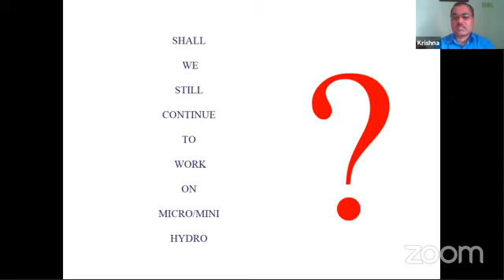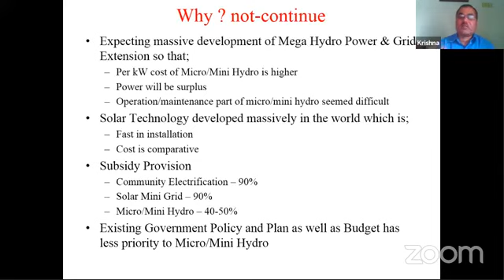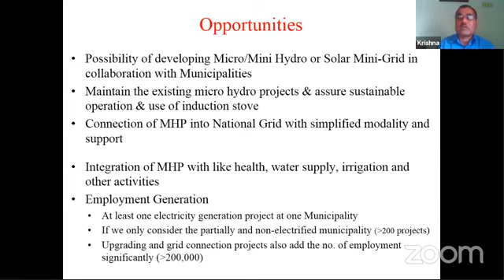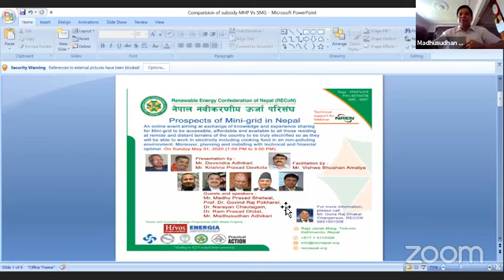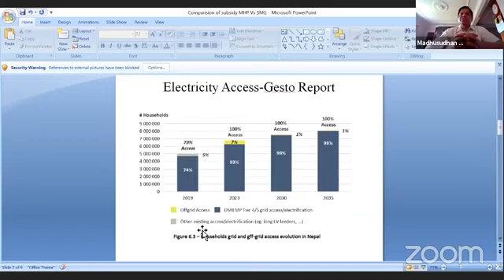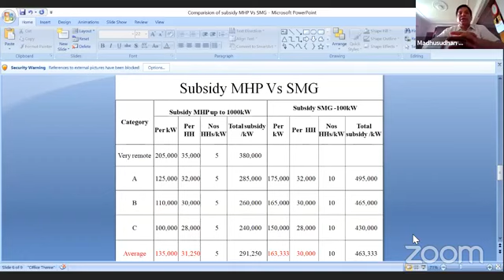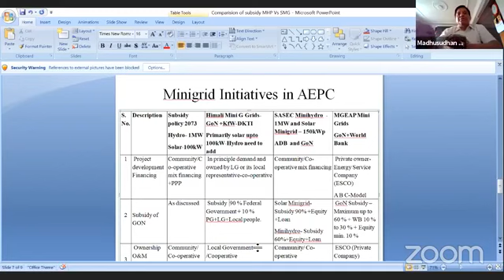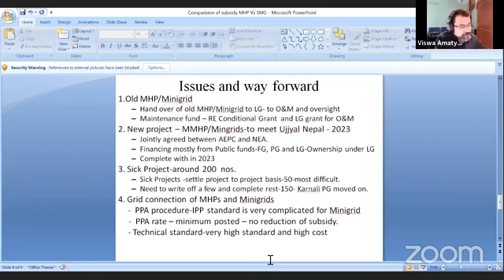Minigrid prospects in Nepal